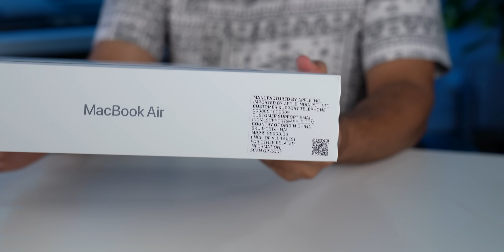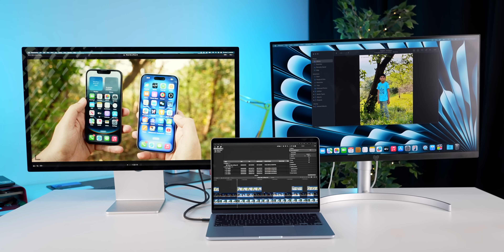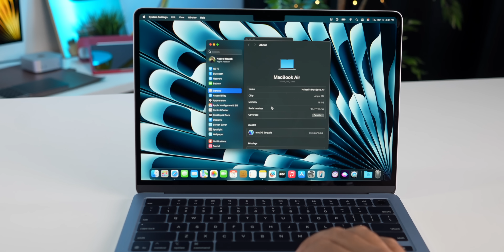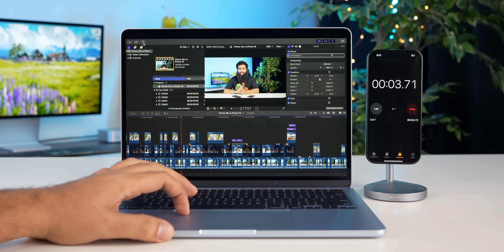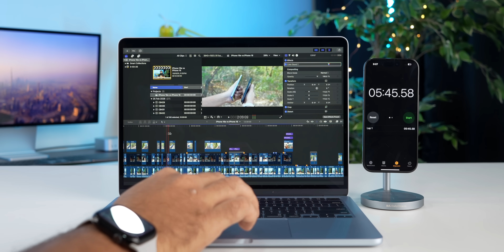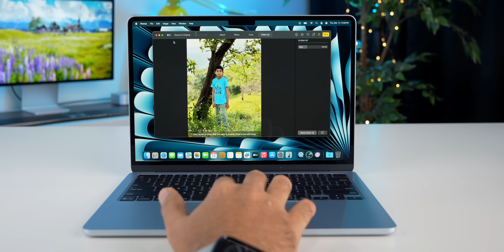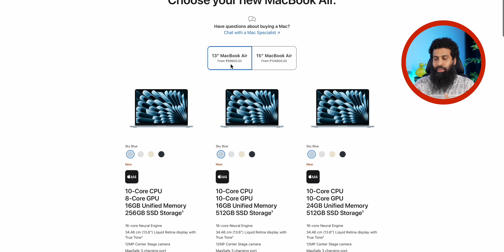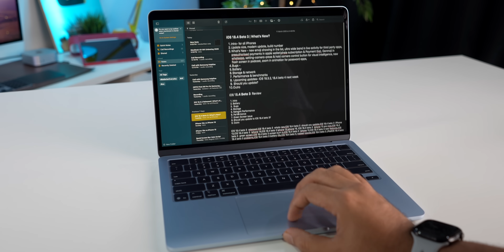MacBook Air M4 Base Version Sky Blue REVIEW – The Best MacBook Yet? 🤯🔥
00:00 - Intro
00:40 - Unboxing
00:56 - Design, Build & Looks
01:19 - I/O Ports
01:52 - Display
02:46 - Speakers
03:08 - Camera & Mics
03:49 - Keyboard & Trackpad
04:09 - Specifications & SSD Speed test
04:57 - Final Cut Pro Test
07:09 - MacOS
07:53 - Apple Intelligence
09:58 - Battery & Charging
10:27 - Wireless Technology
10:37 - Pricing & variants
12:20 - Verdict
12:46 - Outro